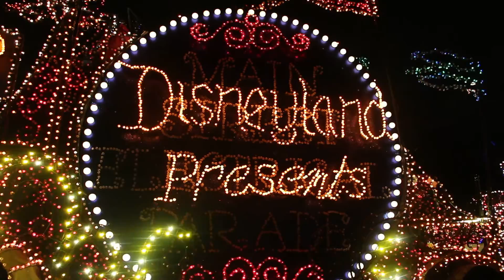Premiere of Main Street Electrical Parade 2017 @Disneyland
Premiere of Main Street Electrical Parade